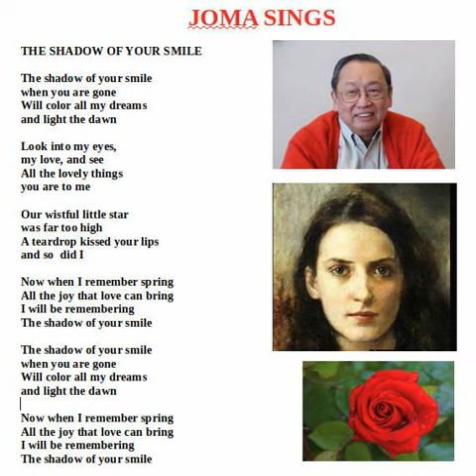Joma Sings The shadow of Your Smile 2020 05 27 18 39 45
Songs sung in the period of Covid 19